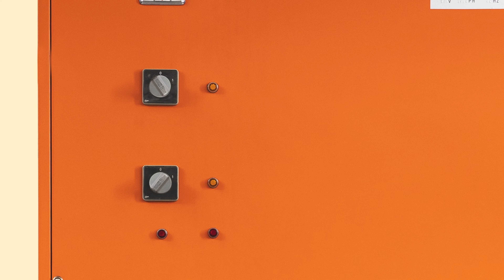JBC – 50 ÅR AT FEJRE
-  Året var 1973, midt i 70'ernes oliekrise, og verden søgte desperat efter mere energieffektive og bæredygtige løsninger til at opvarme deres hjem. Da Thermia lancerede JBC samme år, blev det en tydelig gamechanger. Den banebrydende varmepumpe var langt forud for sin tid og ville komme til at omdefinere hele branchen. Med sin moderne konstruktion for tiden og evnen til at udnytte vedvarende energikilder blev JBC hurtigt en favorit både for husholdninger og professionelle installatører. Dens tidsmæssige orange farve gav den et futuristisk udseende, og den tilbød ikke kun varme og varmt vand, men også indbygget styring - alt i én enhed.
2023 er et særligt år for os hos Thermia, ikke mindst fordi vi fylder 100 år, men det er også 50 år siden den legendariske varmepumpe JBC så dagens lys